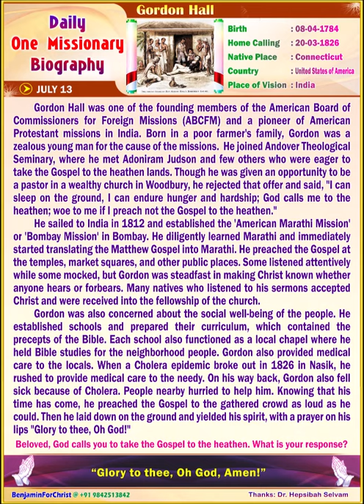Gordon Hall (ENGLISH) Daily One Missionary Biography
🛐 *Gordon Hall* 🛐

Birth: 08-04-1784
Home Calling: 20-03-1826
Native Place: Connecticut
Country : United States of America
Place of Vision: India

Gordon Hall was one of the founding members of the American Board of Commissioners for Foreign Missions (ABCFM) and a pioneer of American Protestant missions in India. Born in a poor farmer's family, Gordon was a zealous young man for the cause of the missions.  He joined Andover Theological Seminary, where he met Adoniram Judson and few others who were eager to take the Gospel to the heathen lands. Though he was given an opportunity to be a pastor in a wealthy church in Woodbury, he rejected that offer and said, "I can sleep on the ground, I can endure hunger and hardship; God calls me to the heathen; woe to me if I preach not the Gospel to the heathen."

He sailed to India in 1812 and established the 'American Marathi Mission' or 'Bombay Mission' in Bombay. He diligently learned Marathi and immediately started translating the Matthew Gospel into Marathi. He preached the Gospel at the temples, market squares, and other public places. Some listened attentively while some mocked, but Gordon was steadfast in making Christ known whether anyone hears or forbears. Many natives who listened to his sermons accepted Christ and were received into the fellowship of the church.

Gordon was also concerned about the social well-being of the people. He established schools and prepared their curriculum, which contained the precepts of the Bible. Each school also functioned as a local chapel where he held Bible studies for the neighborhood people. Gordon also provided medical care to the locals. When a Cholera epidemic broke out in 1826 in Nasik, he rushed to provide medical care to the needy. On his way back, Gordon also fell sick because of Cholera. People nearby hurried to help him. Knowing that his time has come, he preached the Gospel to the gathered crowd as loud as he could. Then he laid down on the ground and yielded his spirit, with a prayer on his lips "Glory to thee, Oh God!"

🚸 *Beloved, God calls you to take the Gospel to the heathen. What is your response?* 🚸

🛐 *“Glory to thee, Oh God, Amen!”* 🛐
🙏🙏 *Praise the Lord!* 🙏🙏
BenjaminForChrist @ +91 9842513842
Thanks: Dr. Hepsibah Selvam